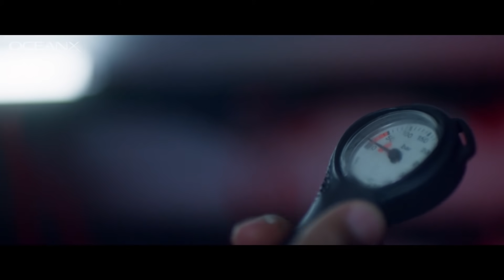NEOM and OceanX | Episode 8: The Dugong Whisperer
The Red Sea is home to approximately 4,000 dugongs, but these mysterious mammals are notoriously difficult to spot. In fact, to find a dugong, you need to think and behave like one. Dive into the deep blue of NEOM’s Red Sea and discover the secrets of this endangered animal. Not to mention the efforts made by marine scientists - and the Saudi Green Initiative - to protect it and ensure its survival.

نيوم x أوشن إكس | الحلقة الثامنة: همس الأطُوم
تأوي مياه البحر الأحمر ما يقارب 4,000 من حيوانات الأطُوم، ولكن من الصعب رصد ورؤية هذه الثدييات الغامضة، إذ يتوجّب عليك التفكير والتصرف مثلها لتعثر عليها.
انضم إلينا للبحث عن هذه الكائنات المهددة بالانقراض، وتعرّف على الجهود التي يبذلها علماء البحار، بالتعاون مع "مبادرة السعودية الخضراء" لحمايته وضمان بقائه.
شاهد الحلقات كاملة من هنا لمعرفة المزيد عن نيوم ورحلة أوشن إكس لاستكشاف البحر الأحمر